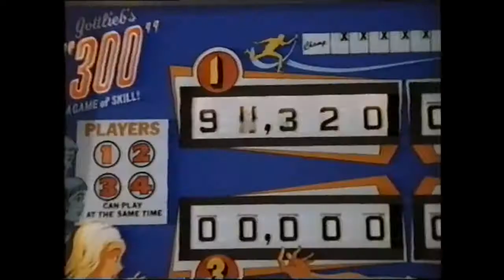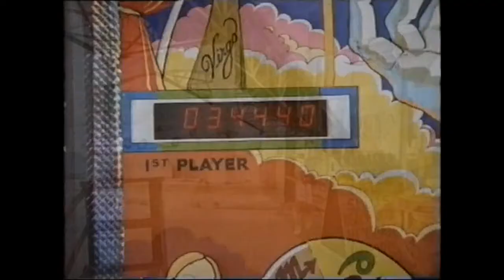Tilt (Music Video) Punk Rock Pinball - DFX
Pinball punk music video for the song "Tilt" by DFX. Punk rock and pinball. All shots from the 1979 movie "Tilt". Brooke Shields free. (Captions optional).

In the arcade is where I spend my time
Legends are made, and that high score is mine
I grab a hold, I put my quarter inside
Plunger engaged, skill shot every time

It's not for fun, it's for pride
Silver ball, enjoy the ride
Slapping them buttons like a jackhammer, baby
But you better not tilt when you're playing
Pinball!

The outer lane, mushroom bumper pop
I hit the rail, the orbit never  stops
I do the stall, I shoot for multi-ball
Drop targets down, it's time for wizard mode

Pinball!

I spell the name, this ain't no kids game
The stopper saves, don't need no replay
This ain't the last call, I got the extra ball
I'll never drain, my whole life I've trained

Pinball!

Edits by: Luza Mota